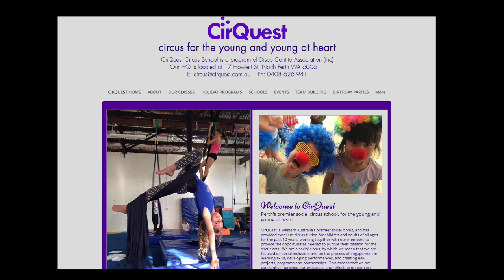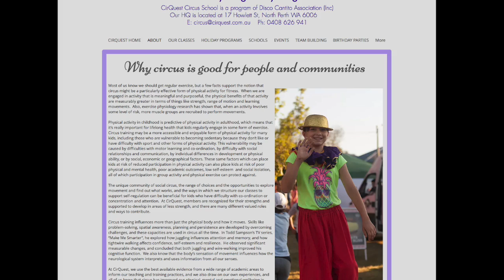Vincent Neighbourhood Soup - July 2017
The inaugural Vincent Community Soup, organised by Transition Town Vincent.

Pitch 1: Pizza Oven for Joondanna Community Garden 2:50

Pitch 2: Cirquest 6:41

Pitch 3: Boomerang Bags Foyer Oxford 11:05

Pitch 4: Rae St Play St 15:09

Winner 19:37